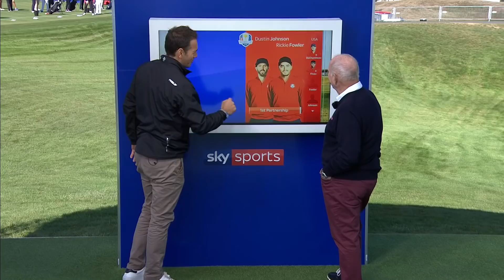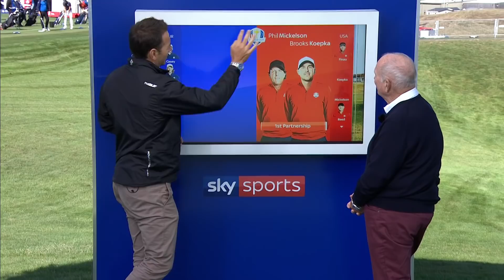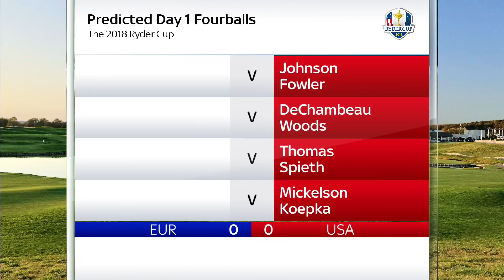Butch Harmon picks Team USA Ryder Cup pairings!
Butch Harmon runs through what he thinks is the best opening day pairings for Team USA in the 2018 Ryder Cup